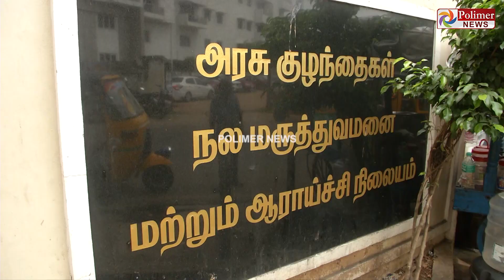மதுபோதையில் பெண் குழந்தைக்கு சூடு வைத்த கொடூர தாய்..!